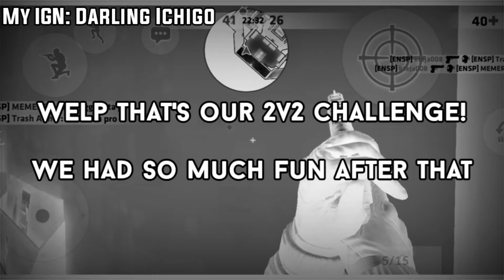2v2 with [ENSP] Ensphere Clan Critical Ops